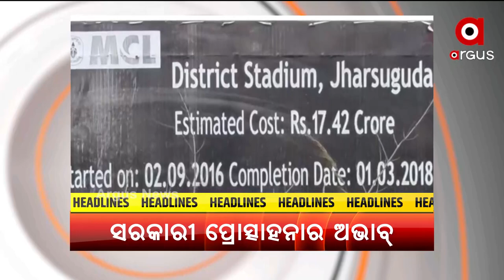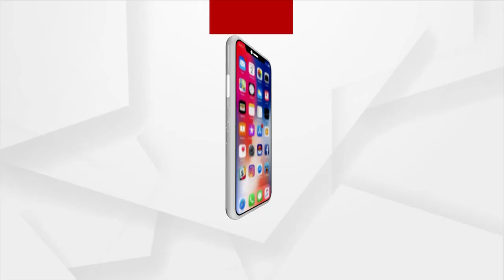HEADLINE 5 PM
+ ଭିଜିଲାନ୍ସ ଜାଲନେ ବିଜେପୁର ବିଡିଓ ପଦ୍ମନାଭ ସାମନ୍ତ
+ ଆଡମିଟ୍ କାର୍ଡଥି ଭୁଲ ତଥ୍ୟ ଲାଗିର୍ ପରୀକ୍ଷା ଦେଇ ନାଇଁ ପାରଲେ ଛାତ୍ରଛାତ୍ରୀ
+ ରାଏଜେ ୨୪ ଘଣ୍ଟାଥି ୮୪୯ ସଂକ୍ରମିତ ଚିହ୍ନଟ୍
+ ସ୍ଥାୟୀ ପଥର୍ ବନ୍ଧ୍ ନାଇ ଥିବାନୁ କୁଲ୍ ଖାଉଛେ ମହାନଦୀ

HEADLINE 5 PM Argus News is Odisha's fastest-growing news channel having its presence on satellite TV and various web platforms. Watch the latest news updates LIVE on matters related to politics, sports, gadgets, business, entertainment, and more. Argus News is setting new standards for journalism through its differentiated programming, philosophy, and tagline 'Satyara Sandhana'.